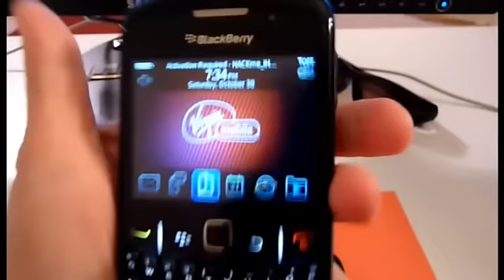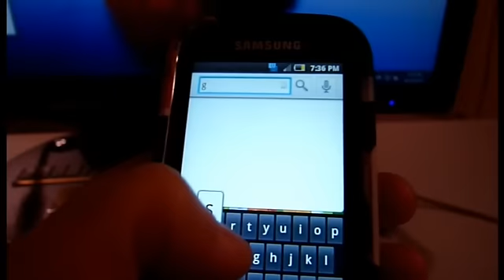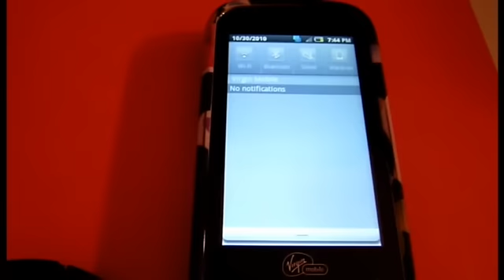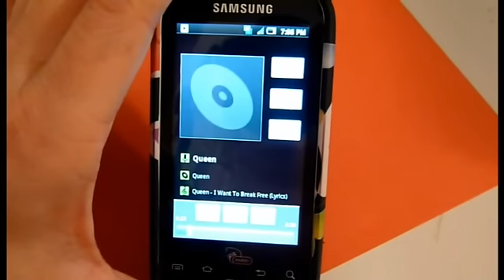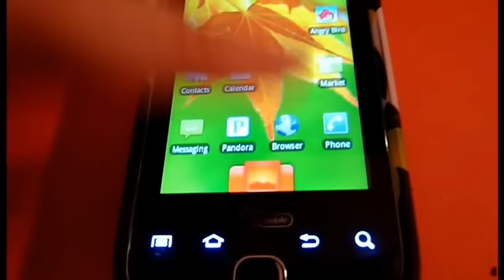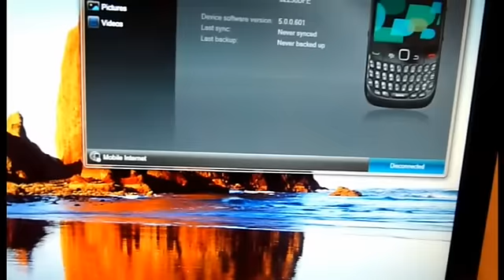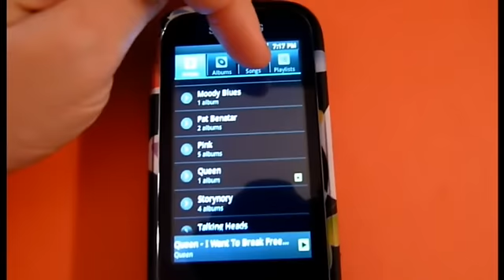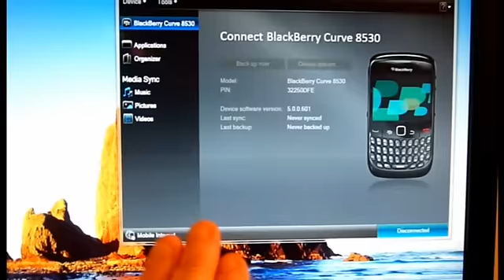Virgin Samsung Intercept vs Blackberry 8530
Comparison of virgin mobiles 2 smart-phones. discussing battery, camera, audio, ringtones, text clarity, basic customizing, computer connection, lag, wifi, updates.

both the 8530 and the Intercept are decent phones. 8530 is durable, reliable,  with heartier hardware and more for a business person and expect it to always work - the extra 10 a month gets you better email integration and more security. INTERCEPT is more for somebody who's got time to tweek and play, likes games, eye candy, wants more options (even if it is at a performance cost) or may not have or want to pay the extra 10 a month. The battle between Blackberry and Android is another Mac or PC topic LOL.

I already included these 2 phones in previous review but felt it was only fare to compare just the 2 with  more detailed pros and cons and what one could do that the other couldn't and vise versa.

Thank you commenter's for this info about notification bar freezing... to unfreeze just hold the home button, when recent apps pop up then touch the back button.

BB 8530 PROS: easy, stable, notification light, speaker adjustable with treble bass and preset equalizer, headphone sound boost, voice commands, can add google for voice web search, wifi and cell connection can be shut off separately or both saving on batter usage when not using one or both, can pull sd card without unmounting no corruption issues, MMS sent to email as thumbnail and link to be able to view larger and rotate pic also download the full picture files. desktop syncing software with easy one click backup of all data on phone to computer, secure, can schedule automatic daily phone off and on to save battery. CONS: small hard to see keys, no arrow keys, slightly saturated camera pictures with fixed focus, smaller screen, can not shut off camera sound (must use a app to mute it), camera only 2mp

Intercept PROS: larger screen, lots of apps and fun eye candy, touch screen, drag and drop customization, onscreen keyboard, google voice search and text for on screen keyboard, speaker loud, camera 3mp with good focus and even a macro mode, large quiet qwerty keys, when wifi is stably connected fast downloads. CONS: lacks 64-bit diver support problematic with windows 7 64-bit connecting to for SD files most always doesn't recognize, freezes easy, notification connection bar freezes can't open, qwerty keys feel like pressing bubble wrap, no adjustable bass or treble with sound, mms embeds pictures in email and can't download as attachment save with a right click, if you pull sd card with out un-mounting first will corrupt card and may loose all data (twice SD card corrupted itself after phone froze up), cell data connection drops signal, wifi issues some B-G-N routers, no notification light.